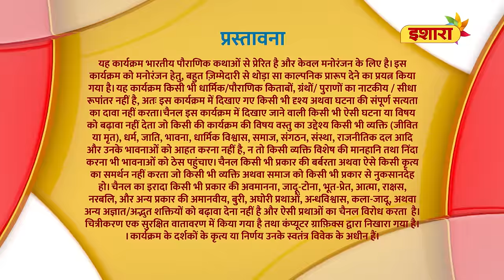Shiv Ka Bhog Part - 2 | FULL Episode 47 | Paapnaashini Ganga | Hindi TV Show | Ishara TV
Sati janti hai ki Maharaj Daksha Shiva ka apman karenge. Par Sati aur Ganga Shiva ka apman hone se kaise rokenge? Janne ke liye, dekhiye Paapnaashini Ganga ka latest episode ab Ishara par.